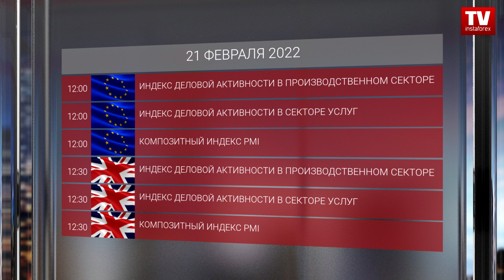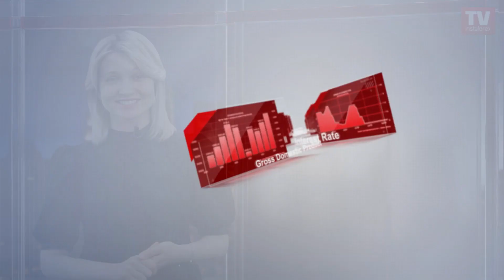Календарь трейдера на 21 — 23 Февраля: Ждем подъема рыночных настроений.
00:00 Анонс
00:29 21 ФЕВРАЛЯ
01:00 ИНДИКАТОР УСЛОВИЙ ДЕЛОВОЙ СРЕДЫ ОТ IFO (ФЕВРАЛЬ)
01:34 ИНДЕКС ДЕЛОВОЙ АКТИВНОСТИ В ПРОИЗВОДСТВЕННОМ СЕКТОРЕ, ПРЕДВ. (ФЕВРАЛЬ)
02:09 ОПЕРЕЖАЮЩИЙ ИНДЕКС ПОТРЕБИТЕЛЬСКОГО КЛИМАТА (МАРТ)
02:41 ИНДЕКС ПОТРЕБИТЕЛЬСКИХ ЦЕН, Г/Г, ФИНАЛ (ЯНВАРЬ)